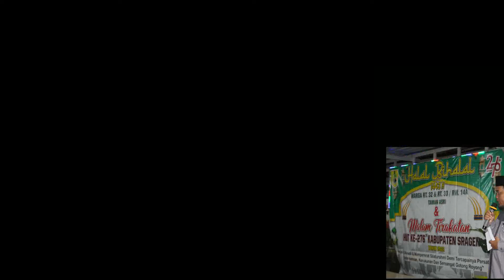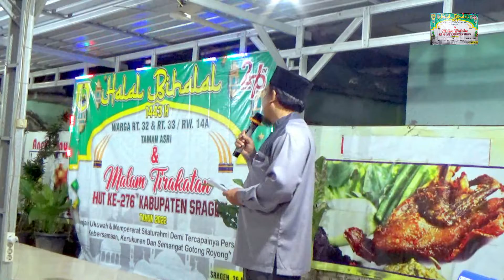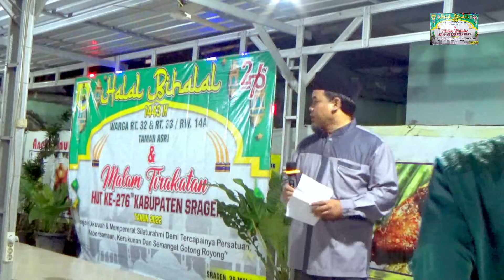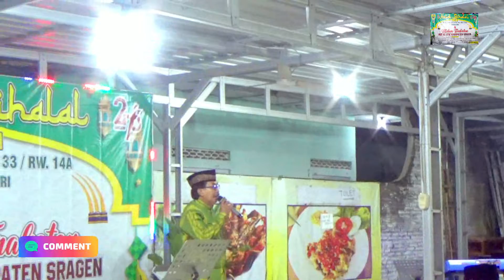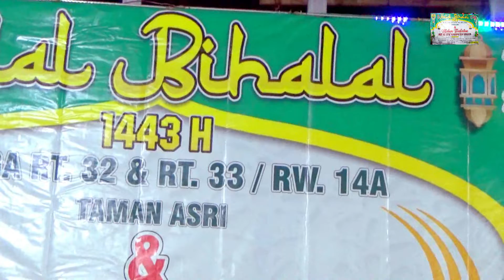Halal Bihalal 1443 H Warga RT 32 & RT 33/RW 14 A Tamanasri & Malam Tirakatan HUT ke 276 Kab. Sragen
Dokumentasi  video amatir Halal Bihalal 1443 H Warga RT 32 & RT 33/RW 14 Tamanasri kelurahan Kroyo kabupaten Sragen & Malam Tirakatan HUT ke 276 Kab. Sragendengan ustad  KH. Drs. Sudaryatno dari Mojo Kulon-Sragen dan hiburan orgen tunggal Cressendo mas Robin Budi Santoso dari Mojo di Warung Berkah  Bakso Pokwe Tamanasri  RT 32 Tamanasri.